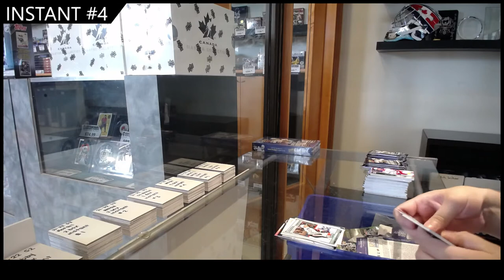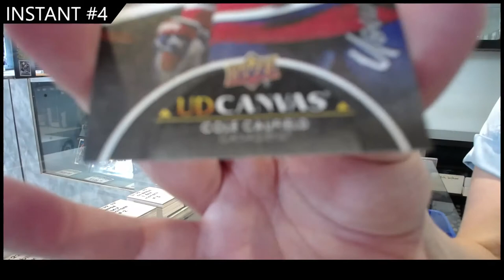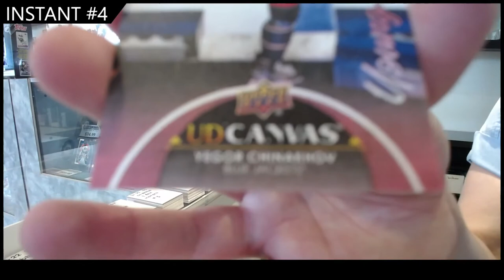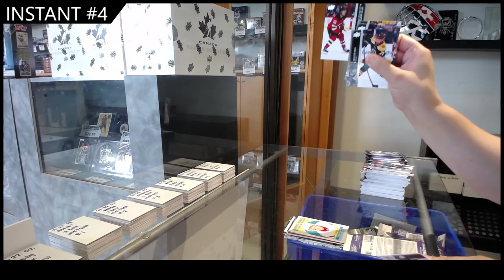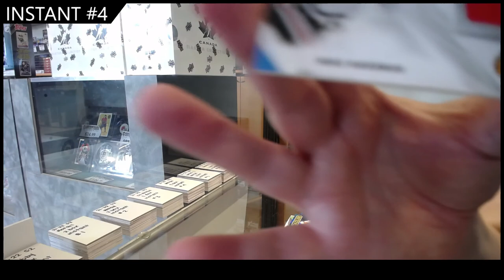21-22 UD Series Two Hobby 2 Box Break - CNC # 17,738